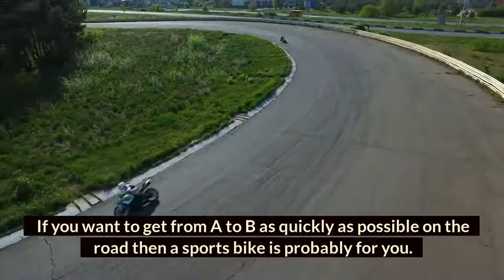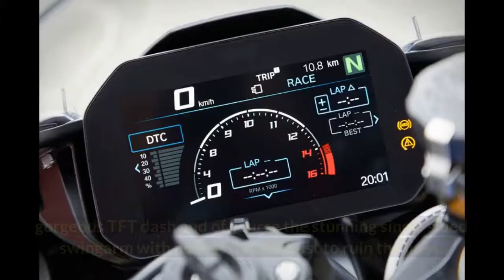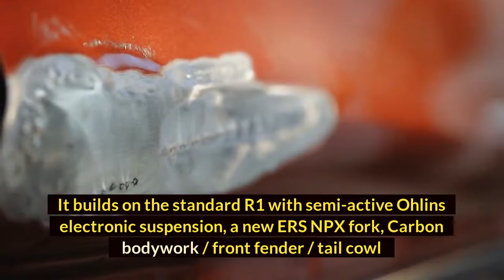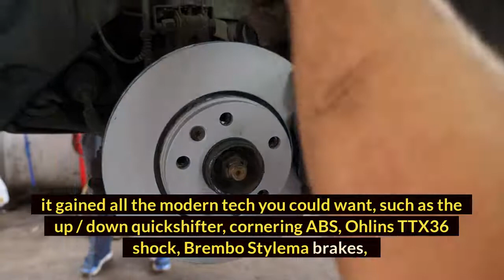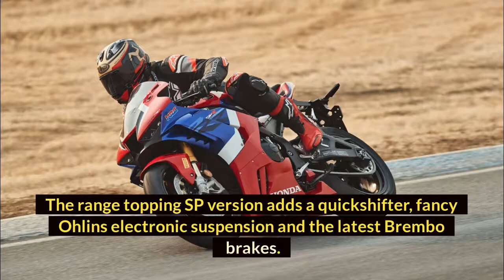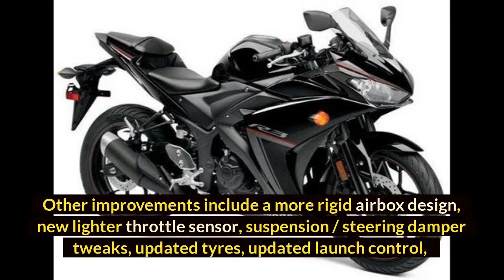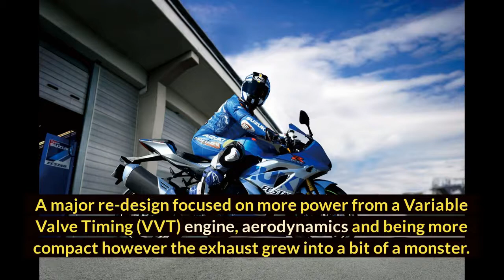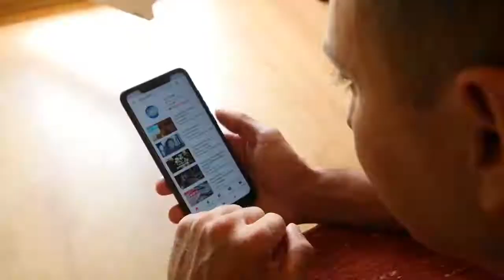Top 10 Sports Bikes In The World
Nowadays there are several kinds of bikes depending on their looks , speed , aerodynamics , hps, etc but in this video i will show you top 10 sports bikes of the world so all of sports bikes lovers viewers enjoy,